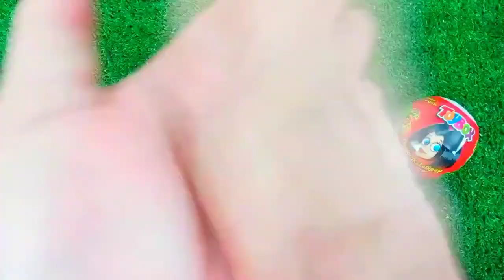Lollipops Unpacking ASMR 🍭| Chupa Chups Skull Lollipop & Sour Infernals, Alpenliebe Ice Cream